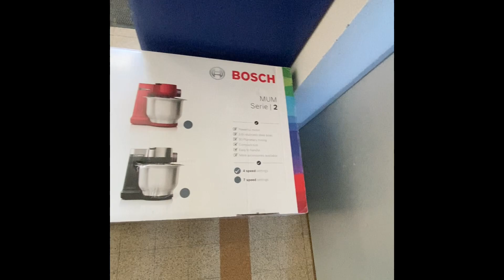Récapitulatif des shorts